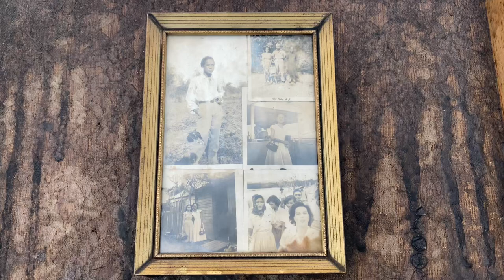Norberto Roldan : 100 Altars for Roberto Chabet / NO. 26, 2014 - 2020 | Silverlens